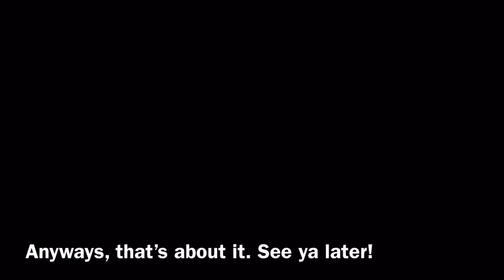The Battle Cats | Getting the grandest grandons!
Music used
- stardew valley - overture